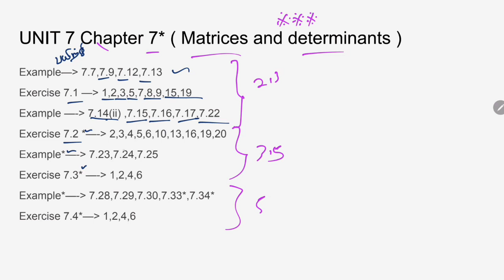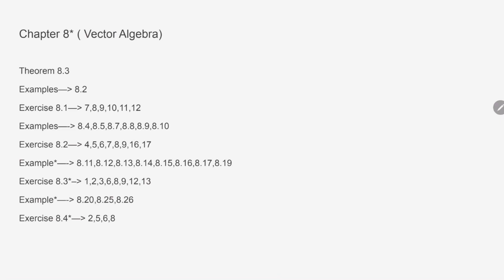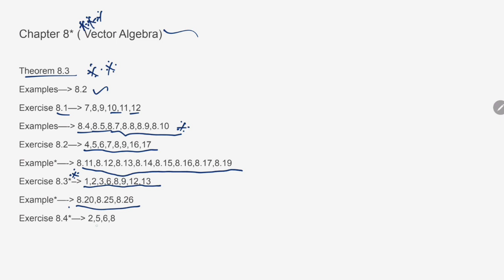11th maths 2nd mid term important questions 2024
Welcome to Kalvi Mini! In this video, we’re sharing important model questions, study tips, and high-scoring strategies for your upcoming exams. Whether you’re in 10th, 11th, or 12th standard, we’ve got you covered with essential questions and study guides that will help you excel.

Let’s get ready for success together! 11th maths 2nd mid term important questions 2024

11th maths second mid term important questions 2024

11th maths 2nd mid term important questions 2024 2,3,5 marks Welcome to Kalvi Mini! In this video, we’re sharing important model questions, study tips, and high-scoring strategies for your upcoming exams. Whether you’re in 10th, 11th, or 12th standard, we’ve got you covered with essential questions and study guides that will help you excel.